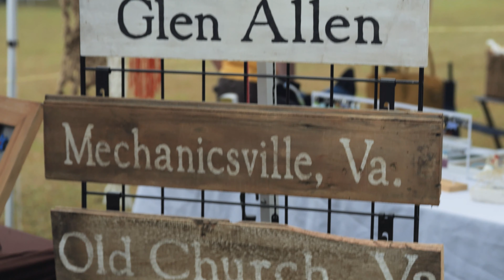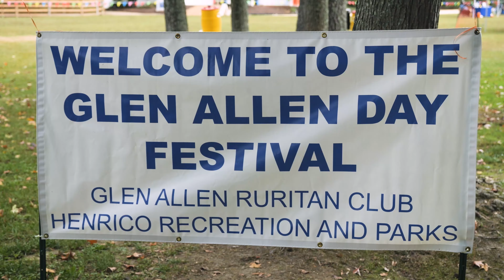Glen Allen Day 2023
Residents and others from the community headed to Meadow Farm Museum at Crump Park on Oct. 7 for Glen Allen Day 2023. The event featured a day of family fun, including a parade, live music, local vendors and activities for all ages.

“Glen Allen Day is a tradition, it’s culture, it's community, and it’s really about people,” Brookland District Supervisor Dan Schmitt said. “It’s a community event, and it’s heartwarming to see every year.”

The free event was organized by the Glen Allen Ruritan Club and Henrico County Recreation & Parks.